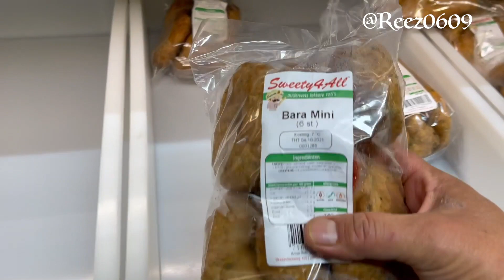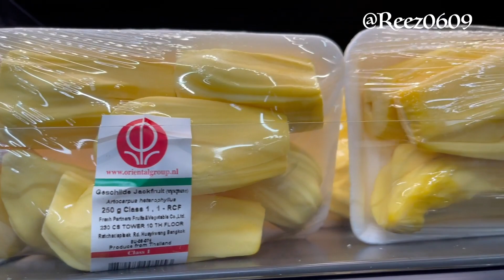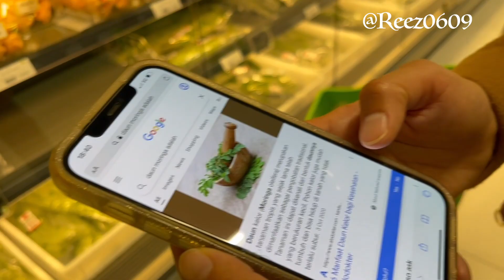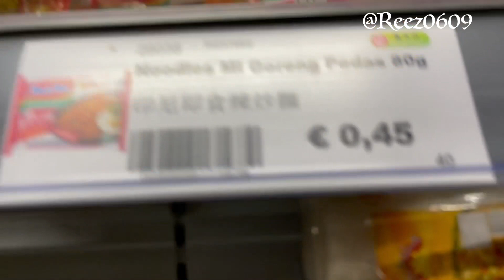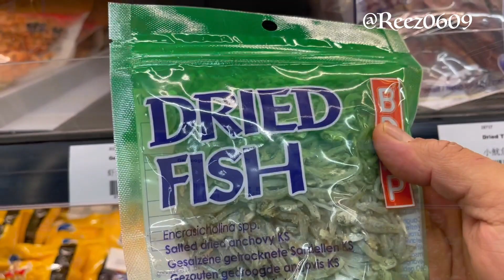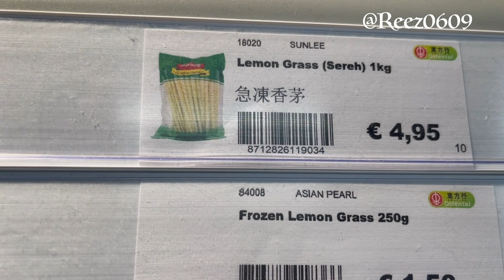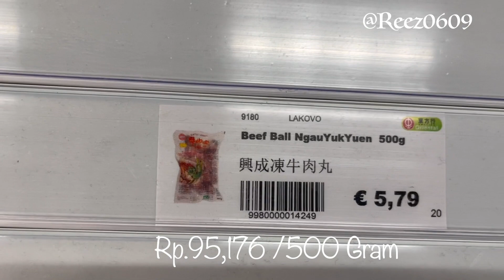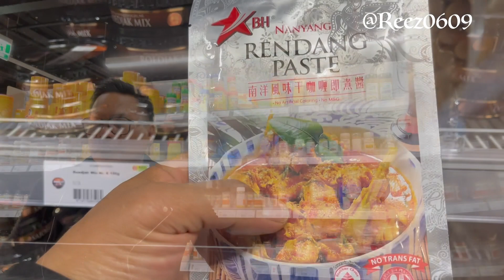BELANJA KE SUPERMARKET KHUSUS ASIA DI BELANDA ,JANGAN KAGET LIAT DAFTAR HARGA NYA !!!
Hallo keluarga Reza in Holland
vlog hari ini berdasarkan banyak nya permintaan untuk belanja di toko asia
dan di sini aku perlihatkan perbandingan harga antara Belanda dan indonesia
yang tentu saja sangat mahal di bandingkan dengan harga di indonesia, di karenakan hampir semua bahan di datangkan langsung dari Asia.
selamat Menonton